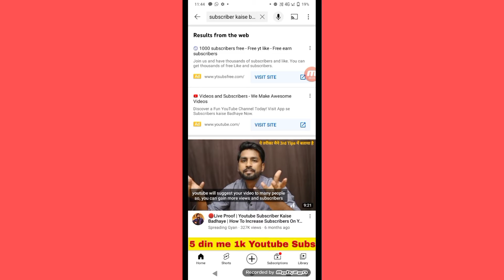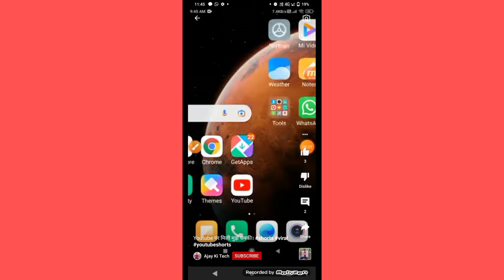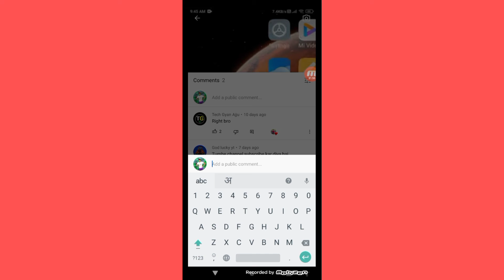Subscriber kaise badhaye 2021 || youtube subscriber kaise badhaye | How to gain subscribers in 2021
youtube subscriber kaise badhaye,youtube subscriber kaise badhaye app,youtube subscriber kaise badhaye website se

इस चैनल पर सभी प्रकार के टेक से रिलेटेट वीडियो जैसे technical news, इत्यादि आपको मिलते रहेगे

quire -

How to news video editing in india 2020,kinemaster news video editing, technical kushwaha,

mobile kho jane par imei number se kaise pata kare,mobile kho gaya kaise dhunde,technical kushwaha,